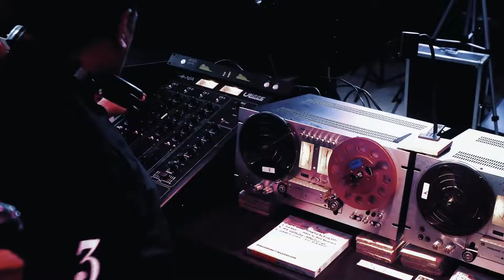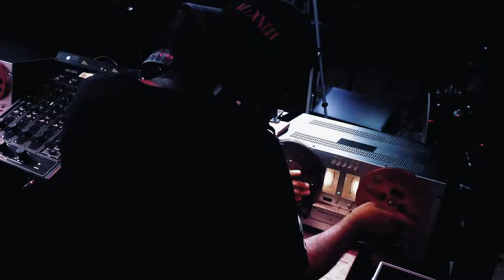KERRI CHANDLER Live Reel to Reel DJ Set w/ Mixer ULISSE by NEA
Kerri Chandler for Defected Records
Reel To Reel Exclusive Show
With ULISSE Mixer